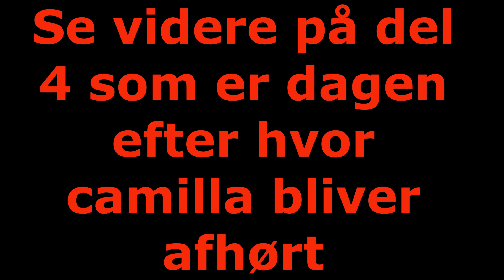(GTA RP FIVEM) DEL 3 anholdelse af dino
DEL 3 politiet anholder DINO selvom han melder sig selv